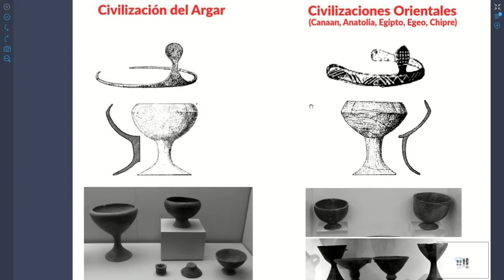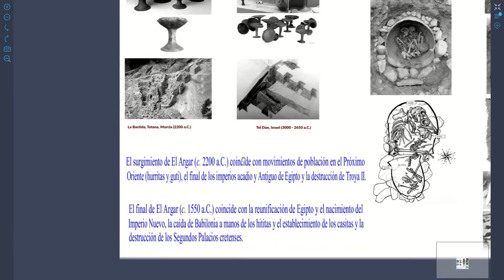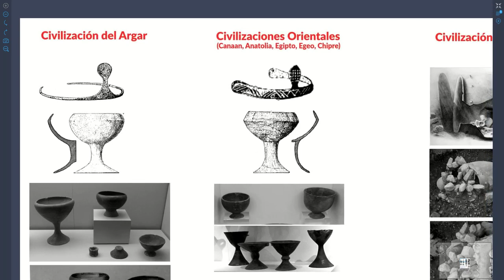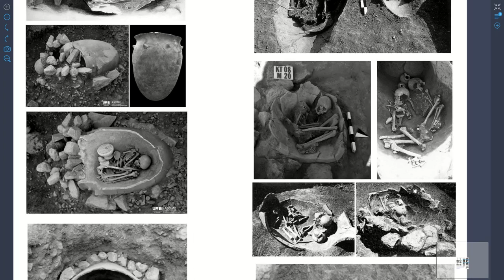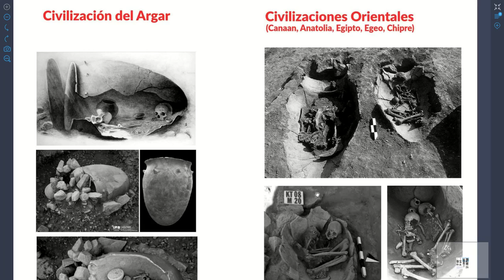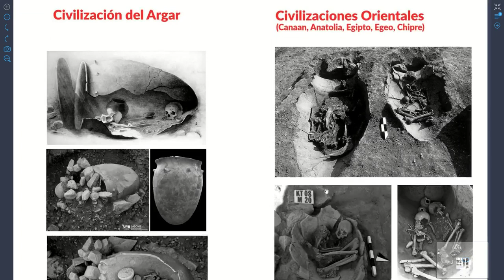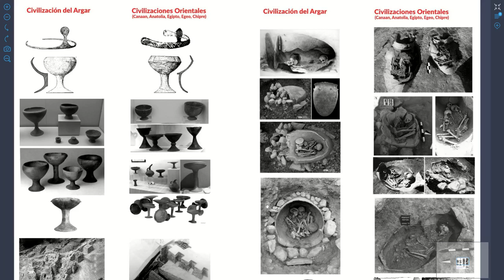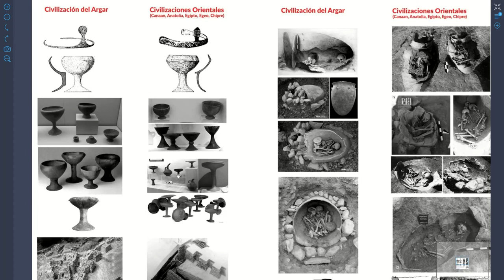"El Argar" y su posible origen oriental (Cananeo-Anatólico)."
Segunda Parte de la ‘Primigenia Jaén’ (Marroquíes Bajos), los Esteparios, el Argar y los Proto-Cananeos.

La ‘Primigenia Jaén’ (Marroquíes Bajos) un asentamiento que se convierte en verdadera macrópolis por alianzas de clanes ante el avance de un peligroso enemigo extranjero: los descendientes de los esteparios.

Breve adelanto de una tesis registrada* del equipo de la Revista Argárica y la Scientific Atlantology International Society (SAIS).

Ver online (con aplicación de 'Zoom in') la infografía de la comparativa entre el Argar y la Civilización Oriental (Proto-Semita) Cananeo-Anatólica

Nota: Pulsar el ícono de ver en pantalla completa que se muestra en el menú de la derecha, en la parte superior del mismo.